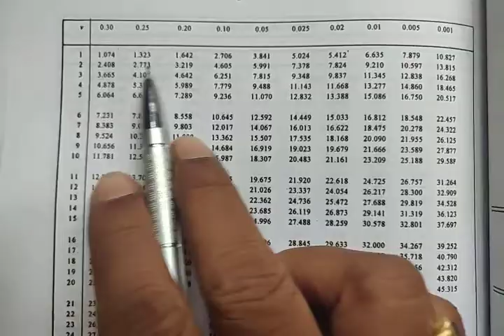Testing Small samples lecture-8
Chi-square test for goodness of fit